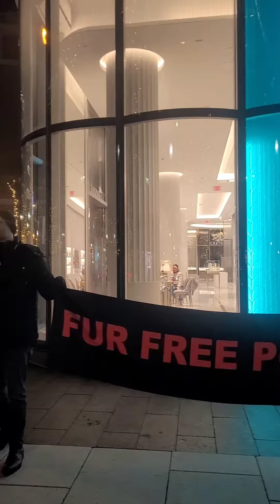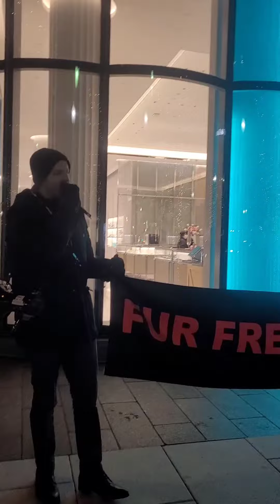Fox&Mink AnallyElectrocuted, forced into GasChambers, and often SkinnedAlive!!